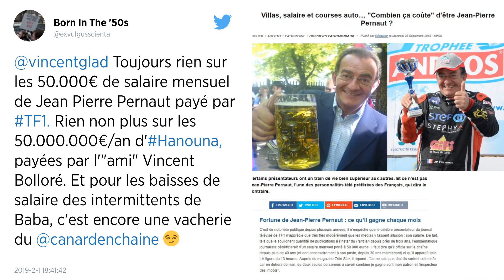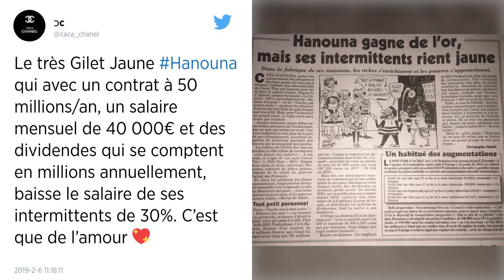Cyril Hanouna. Le Canard Enchaîné dévoile le confortable salaire de l’animateur de TPMP.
Le Canard Enchaîné s’est intéressé au salaire de l’animateur star de C8, Cyril Hanouna. Celui qui est à la tête de Touche pas à mon poste toucherait ainsi un confortable revenu de 40 000 euros par mois, sans compter les dividendes de sa société de production H2O.

Combien gagne Cyril Hanouna ? Le Canard Enchaîné s’est penché sur la question dans son édition du mercredi 6 février. Le journal satirique a consacré une enquête à la société H2O Productions, qui appartient à l’animateur de Touche pas à mon poste, et aux revenus de ses salariés. Avec un titre sans concession : « La petite entreprise pas très gilet jaune de Cyril Hanouna ».

Entre 300 et 500 euros par émission pour les chroniqueurs
Ainsi, l’animateur toucherait un salaire d’environ 40 000 euros mensuel, un montant qui ne prend cependant pas en compte les dividendes qu’il touche sur les bénéfices réalisés par sa société de production. Un revenu confortable qui reste toutefois dans la moyenne des animateurs de télévision à un poste équivalent. Le Canard Enchaîné révèle aussi que le cachet des chroniqueurs de TPMP se situe entre 300 et 500 euros nets par émission.

Selon cette enquête, les salariés de H2O Productions sont « plutôt considérés » et ne sont pas « vraiment des précaires ». En revanche, pour les techniciens intermittents, qui sont eux rémunérés par le groupe Canal +, la situation est loin d’être idyllique car ils subissent « depuis un mois une baisse allant jusqu’à - 30 % de leur cachet ».

L’hebdomadaire accuse l’animateur, qui a toujours affiché son soutien aux Gilets jaunes, de ne pas dénoncer le sort de ceux qui travaillent sur son plateau. « Mais le gilet jaune Hanouna ne va tout de même pas se fâcher avec un grand groupe télé pour si peu », conclut le journal.